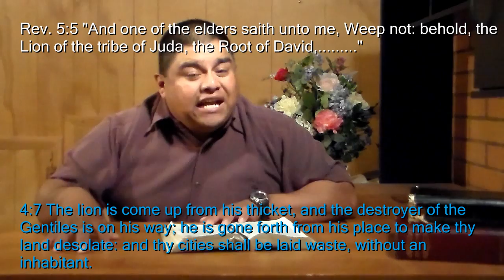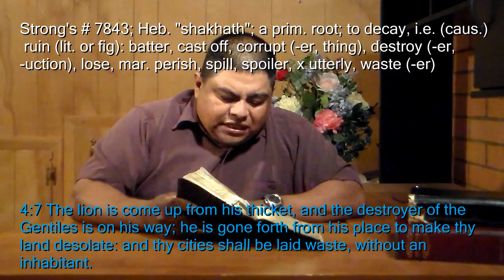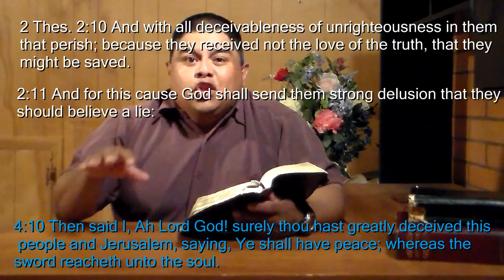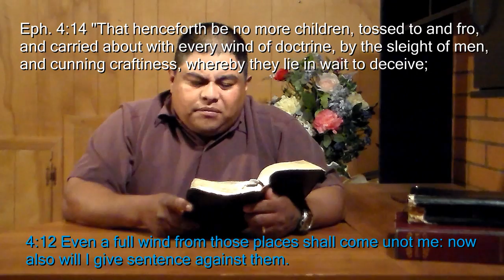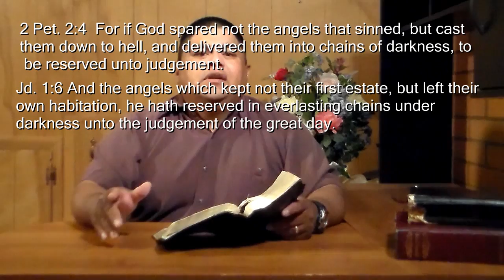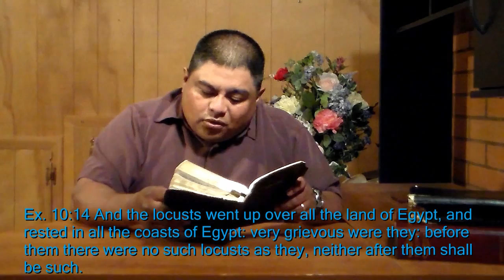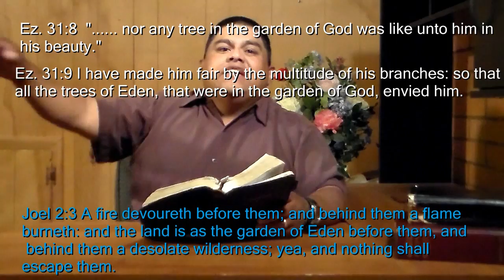Satan Shall Come In The Clouds & As A Thief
Satan shall come imitating the coming of Christ. Even as Jesus will come in the clouds, Mt. 26:64, Rev. 1:7, Satan, also, will come in the clouds. Whatever is anticipated that the coming of Jesus will be, Satan shall imitate. Jesus comes as a thief in the night only to those that are not watching, Rev. 3:3, I Thess. 5:4, Satan shall come unexpectedly to those that are ignorant of God's word and Satan's devices, Joel 2:9, Jr. 6:26. Because of false teachings that state that Jesus comes first in the rapture, many will be be deceived and believe that Satan is Jesus, when he comes imitating the coming of Christ. "Woe unto them that desire the Day of Lord! to what end is it for you? the Day of Lord is darkness and not light.", Am. 5:18. They will expect good (Jesus) to come down, but evil (Satan) shall descend down from heaven, Mic. 1:12. Behold, the destroyer of the Gentiles, Satan, shall come up as clouds, Jr. 4:13.
   Many are ignorant of the fact that Nebuchadnezzar was only a foreshadow or type of the end-time true king of Babel, Satan the anti-Christ. Because Satan's offspring, Gen. 3:15, are at the head of religion, education, politics, and the economy, it is to their best interest to make people believe that many scriptures in the Old Testament are counted as history. For example; many scriptures that refer to Satan are ignored because mainstream religion teaches that they refer to past history. A scripture that many say refer to the destruction of Moab by Nebuchadnezzar in Jr. 48, will actually come to pass in the latter days, Jr. 48:47.
   Many scriptures refer to the King of Babylon and his army as being supernatural. One can not ignore the fact that these scriptures can not refer to Nebuchadnezzar; for Jr. 4:13 states that, his horses are swifter than eagles. Eagles can reach speeds of 100 mph when they dive for their prey. In Hab. 1:8, his horses are swifter than leopards, and his horsemen shall fly as the eagle. Also, in Hab. 1:12, these horsemen are already ordained for judgement. Who are these ordained for judgement? Jude 1:6 and 2 Pet. 2:4 say that the angels that left their habitation to seduce woman and produce giants in the time of Noah are ordained for judgement. Joel 2 makes it clear that when these horsemen come it will be a day of clouds, Joel 2:2, But most mesmerizing, is the fact that if they fall upon a sword, they shall not be wounded, Joel 2:8. In Jr. 48 & 49, scriptures say that Satan, the destroyer, shall fly as an eagle, Jr. 48:40, Jr. 49:22. In no way can these verses refer to natural man, but only to them that are supernatural.